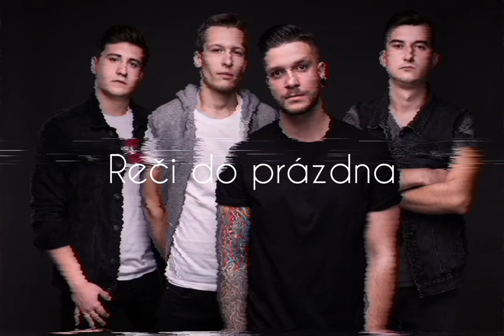Ranná Nevoľnosť - Reči do prázdna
TEXT:
Povedz mi ako človek zmýšľa, či je to čistý pud ?
Všetci chceli by mať krídla, no nikto špinavý povrch rúk.
Prečo ste takí zákerní ?
Myslíte všetci len na seba.
Žijeme život moderný, nič iné viac vám netreba

Ref 3x:
Nie som s tým totožný hrať sa na blázna a hovoriť vám len tak reči do prázdna.
Vravte si čo chcete je mi to jedno, jedine sloboda mi tvorí priestor.

Takprosím chcel by som sa spýtať že kto to zastaví ?
Ako dokážete dýchať ?
Kedy sa to napraví ?
Skúšate napraviť to čo je už dávno zatratené !!!

Verím že príde raz deň keď budeme schopní, osobných zmien. A buďme verní priateľom aj rodine daj, všetko čo budeš môcť a budeš schopný.

Produkcia: Peter "Sanchez" Saniga
Vyrobené v LRstudio